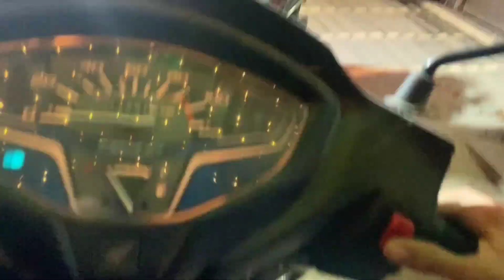Bhabhi ka welcome 🤗 || MAHI OFFICIAL VLOGS